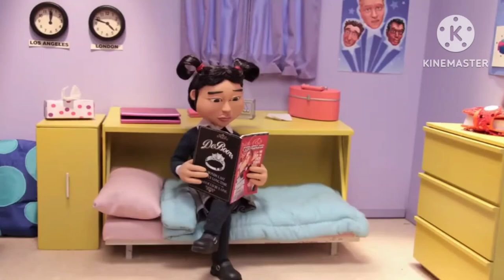Glenn Martin DDD Wedgie 2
S1 EP 17 - Band Of Old